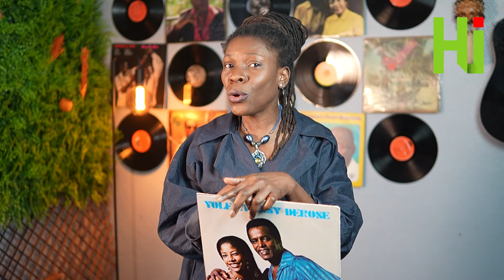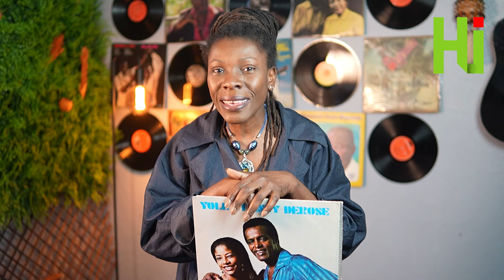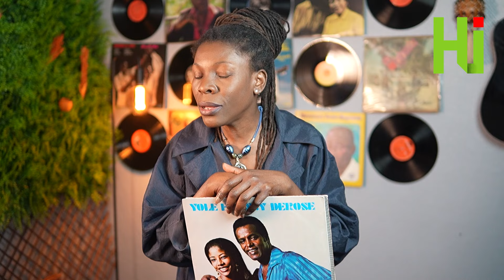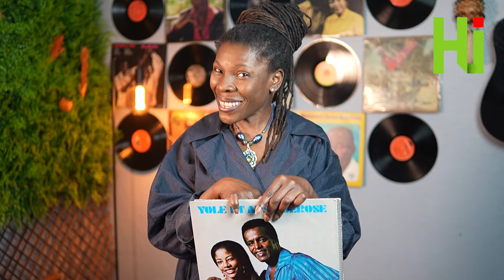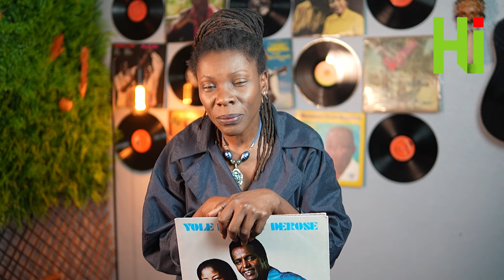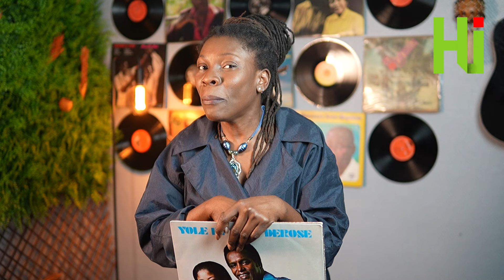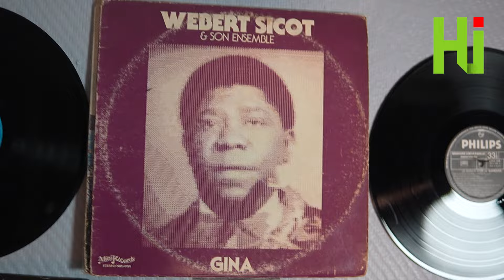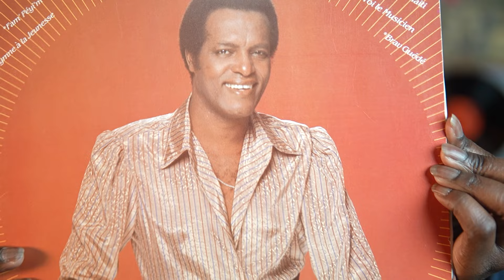Ansy Derose, Haïti sa mélodie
LES ANNÉES FOLLES/ Ansy Derose est une figure légendaire dans l'histoire de la musique haïtienne, un artiste entier dont l’empreinte perdure à jamais. Son portrait...